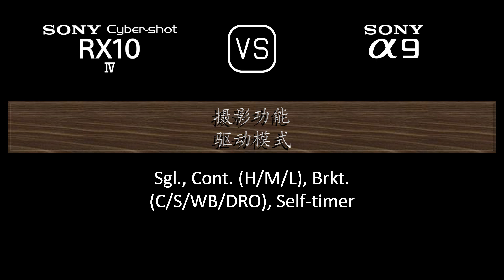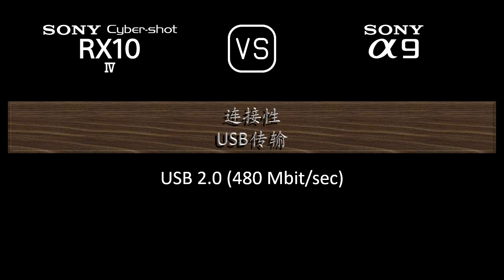Sony Cyber-shot RX10 IV 与 Sony A9 的规格比较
本视频是 Sony Cyber-shot RX10 IV 与 Sony A9 的功能概述和规格比较 (comparison of specifications)，希望对您有所启发。感谢您的支持。

00:24 推出
00:32 机身
00:41 传感器
01:05 图片
01:21 光学与对焦
02:10 屏幕
02:30 取景器
02:46 摄影功能
03:47 录像功能
04:04 贮存
04:08 连接性
04:36 物理特性
04:56 杂项